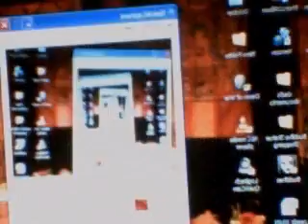VideoBlog 061125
First attempt at a videoblog